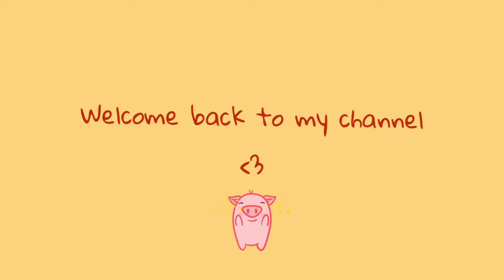HEALING ART ✨☁️💜 | PAINTING CLOUDS | ACRYLIC PAINTING